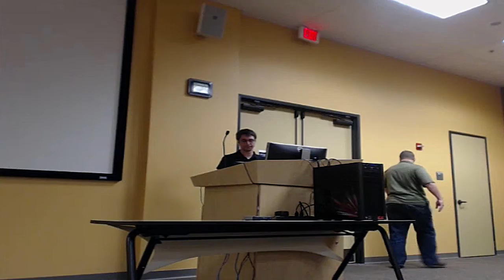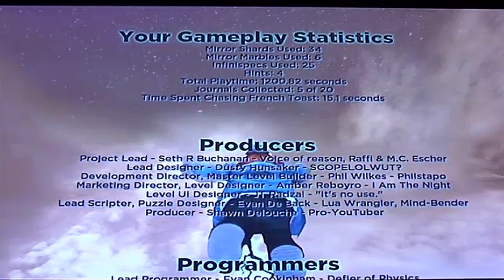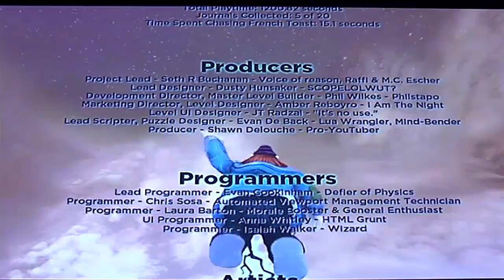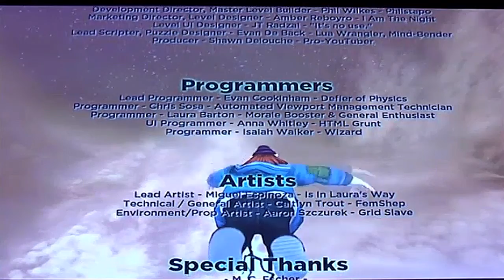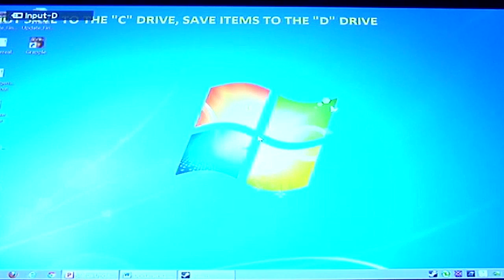Final FIEA Student Video Game Presentation - Escherreal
Escherreal On Steam Greenlight!

LINKS!